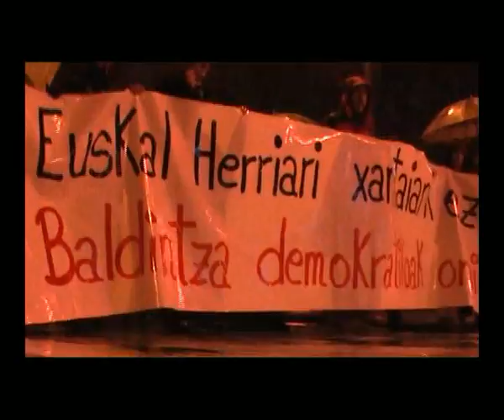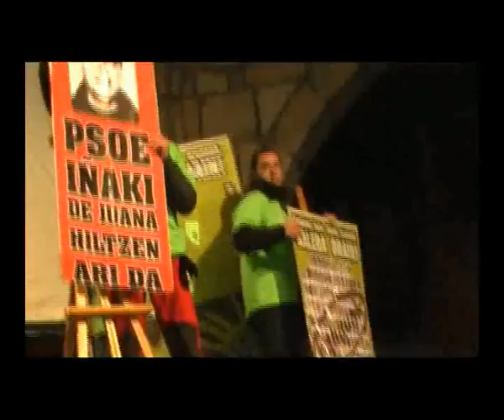Manifestación Solidaridad Presxs vascxs Durango 2007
Video y musica por la plataforma